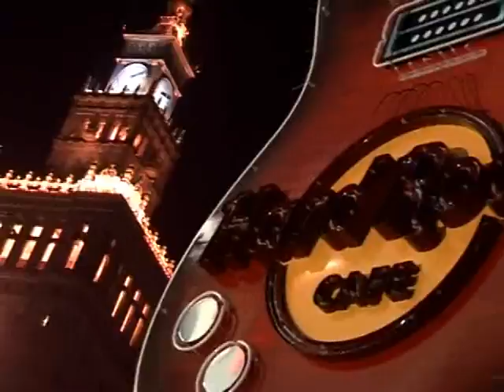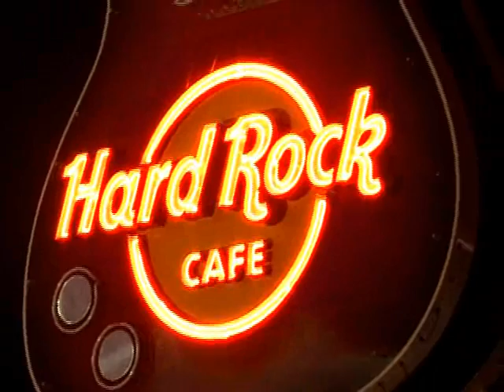Hard Rock Cafe Warsaw - Odpalenie Neonowej Gitary (CGM.PL)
Kora odpaliła warszawską girarę Hard Rock Cafe - 28.11.07